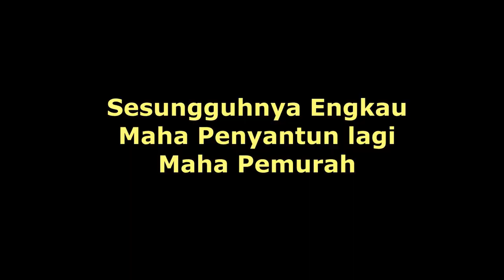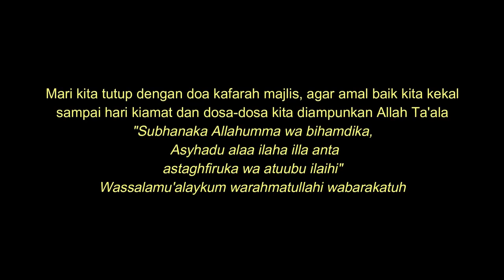Bagian 2 Ruqyah Pulau Mayotte Perancis - Syaikh Ben Halima Abderraouf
Ini adalah Video Bagian 2, Ruqyah Pulau Mayotte Perancis - Syaikh Ben Halima Abderraouf